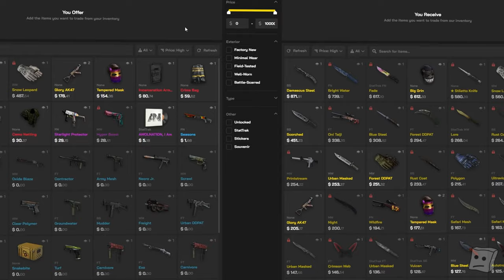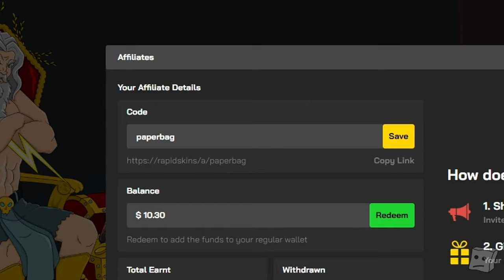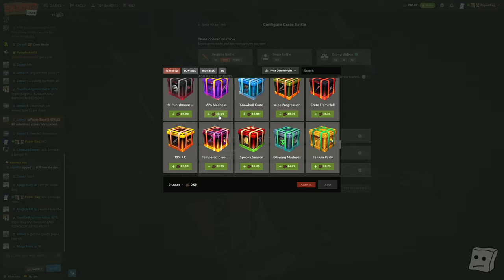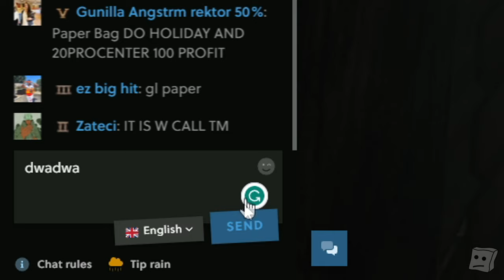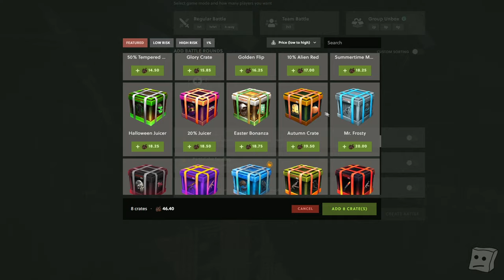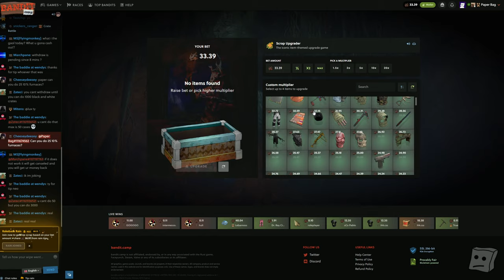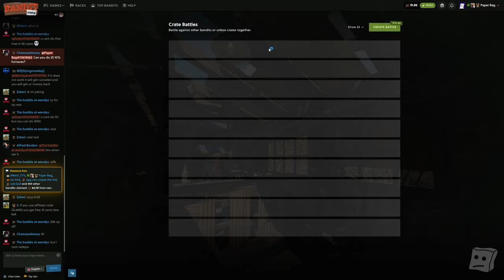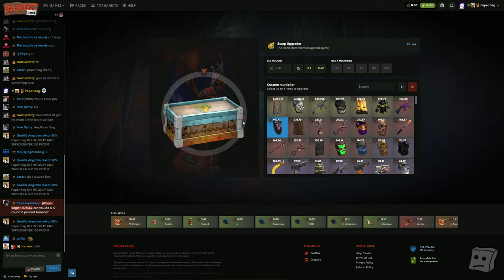THIS CRATE IS INSANE!! 😱 | Bandit Camp Crate Battles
SNOWMANS ARE OP

Code: PaperBag